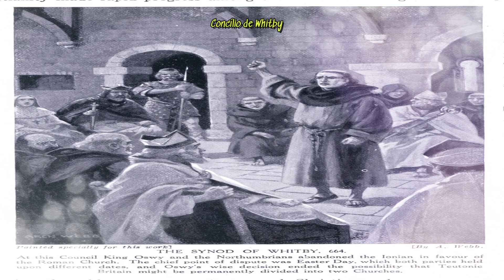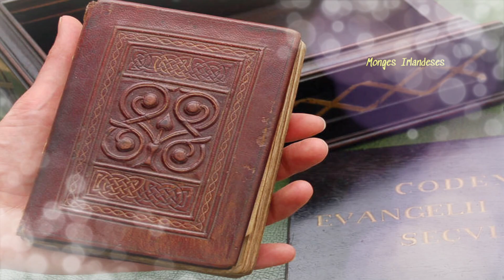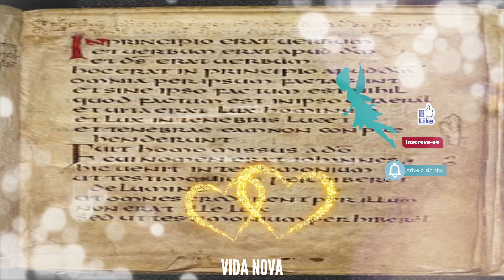Santo Cuthbert de Lindisfarme História e Biografia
Olá seja muito bem vindo ao nosso canal Vida Nova, nossa vontade é honrarmos as histórias dos santos e santas e papas da Igreja Católica contando um pequeno resumo de suas biografias.

Ele foi um monge, bispo e eremita, que morava nos monastérios de Melrose, Lindisfarne no Reino da Nortúmbria. Tornando-se um dos mais importantes santos medievais da Inglaterra.
Nasceu no ano 634 após alguns anos da conversão do cristianismo do Rei Eduíno, quando o cristianismo foi aceito pelo resto do povo na fronteira Escocesa.

E através desse vídeo, que possamos nos inspirar a servimos melhor a nossa comunidade e a igreja no amor de Cristo, imitarmos em suas obras e virtudes, sempre em busca da santidade. Que assim seja! Amém! ❤

PARCERIA:
Estilo de Vida  - Vídeo Atual:

❤Que Deus abençoe a todos, e até o próximo vídeo! ❤
Vida Nova @vidanova8338

Fonte: Imagens públicas  e textos retirados e resumidos das plataformas Wikipedia, Info Escola, Vaticano, Salmos, Bíblia, Google e outros, das quais apenas empresto minha voz e criação para divulgação, e agradeço imensamente pela colaboração dessas pessoas que contribuíram para o conteúdo aqui exposto. Feito por SMS